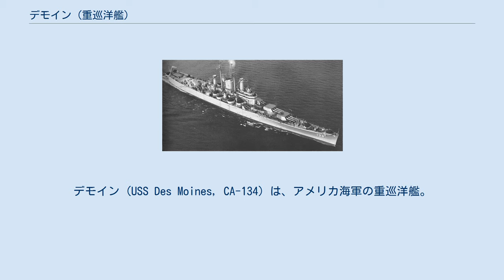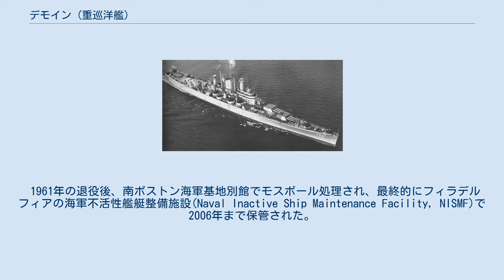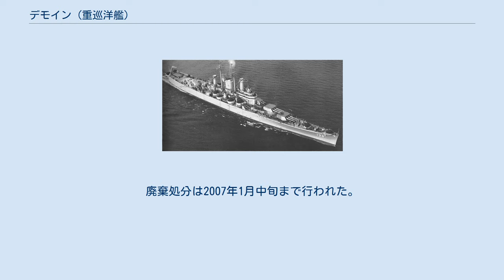デモイン (重巡洋艦)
デモイン (USS Des Moines, CA-134) は、アメリカ海軍の重巡洋艦。
デモイン級の1番艦。
艦名はアイオワ州デモインに因む。
 デモインは1945年5月28日にマサチューセッツ州クインシーのベスレヘム・スチール社、フォアリバー造船所で起工し、1946年9月27日にE・T・メレディス・ジュニア夫人によって進水する。
1948年11月16日にA・D・チャンドラー艦長の指揮下就役する。
 デモインはニューポートを母港として、防衛及び外交政策に基づき様々な任務に従事し、1950年以降はカリブ海、東海岸沿い、地中海及び北大西洋で各種の訓練に参加した。
1949年から1957年まで地中海に展開し、第6任務艦隊（1950年以降は第6艦隊として知られた。）の旗艦任務に従事した。
1952年および1954年から57年まで毎年の夏に海軍兵学校生を乗艦させ訓練巡航を行い、北ヨーロッパの港を訪問した。
1952年、53年、55年にはNATOの北大西洋における演習に参加している。
1958年2月18日、ノーフォークを出航し再び地中海に向かう。
1961年7月まで第6艦隊の旗艦として任務に就き、その後予備役として保管される。
 デモインは地中海での任務で、第6艦隊の旗艦として南ヨーロッパ、北アフリカおよび中東諸国に対しアメリカ合衆国の国威と同地域に対する関心を示した。
NATOの地中海における演習に参加し大きく貢献する。
1950年12月にはユーゴスラビアのリエカに、1960年5月にはドゥブロヴニクに訪れ、その他にも多くの港を訪問した。
1956年のスエズ動乱の際には東大西洋を巡航し、1958年のレバノン危機ではアメリカ軍の司令センターとして偵察巡航を行った。
 1961年の退役後、南ボストン海軍基地別館でモスボール処理され、最終的にフィラデルフィアの海軍不活性艦艇整備施設(Naval Inactive Ship Maintenance Facility, NISMF)で2006年まで保管された。
ウィスコンシン州ミルウォーキーで博物艦船として公開しようとした試みが不調に終わり、デモインはテキサス州ブラウンズヴィルのエコ・マリーン・サルヴェージでスクラップ処分のため牽引され9月7日に到着する。
廃棄処分は2007年1月中旬まで行われた。